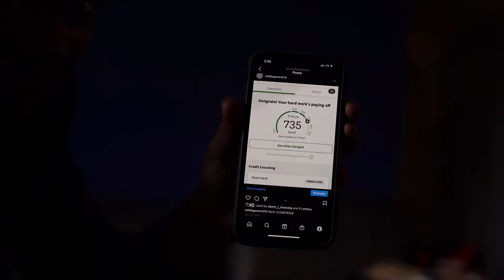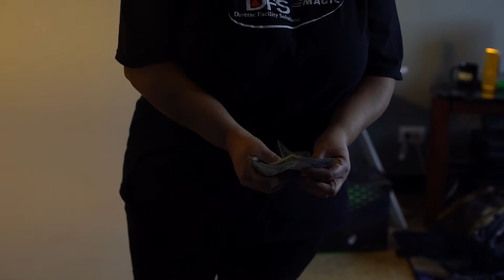Vell Da General Really working Official Music Video